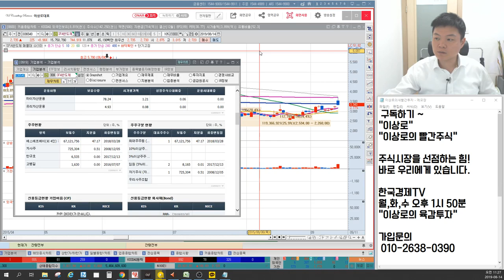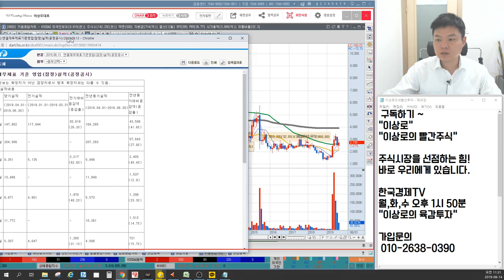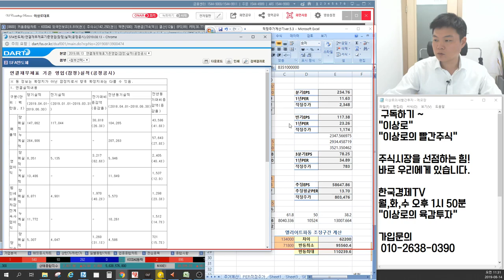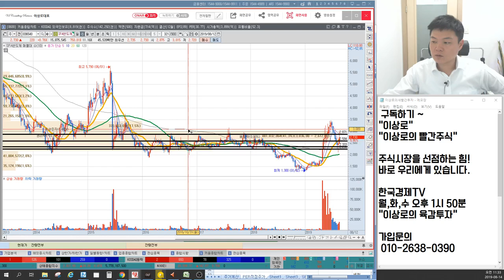SFA반도체 비메모리반도체 재평가구간? 에스에프에이 수혜 볼수 있다? 세력매집가격, 재무제표 실적의 의미, 이상로의 차트분석&차트공부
1. SFA반도체 비메모리반도체 재평가구간?
2. SFA반도체 에스에프에이 인수 스토리
3. SFA반도체 재무제표 분석